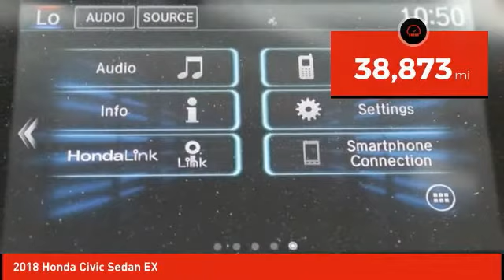2018 Honda Civic Sedan Schlossmann Honda City Inventory 10811A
2018 Honda Civic Sedan EX

3450 South 108th St.

2018 Honda Civic EX Local Trade, Bluetooth, Rear Back Up Camera, Odor Free Clean Interior, Remote Start, Purchased Here Serviced Here, One Owner, Front Heated Seats, Android Auto, Apple CarPlay. CARFAX One-Owner. Clean CARFAX.brbrCertified. Honda Combined Details:brbr* Limited Warranty: 12 Month/12,000 Mile (whichever comes first) after new car warranty expires or from certified purchase date (for HondaTrue Certified program), 60 Month/86,000 Mile (whichever comes first) from original in-service date, if purchased within new vehicle limited warranty period (for HondaTrue Certified+ program)br* Powertrain Limited Warranty: 84 Month/100,000 Mile (whichever comes first) from original in-service datebr* Vehicle Historybr* Roadside Assistancebr* 182 Point Inspectionbr* Warranty Deductible: $0br* Roadside Assistance for the duration of the Certified Pre-Owned Limited Warranty. Up to two complimentary oil changes within the first year of ownership. SiriusXM 90-Day Trial (for HondaTrue Certified+ program), Vehicles purchased within New Vehicle Limited Warranty period: extends New Vehicle Limited Warranty to 4 years*/48,000 miles*. Roadside Assistance for the duration of the Certified Pre-Owned Limited Warranty. Up to two complimentary oil changes within the first year of ownership. SiriusXM 90-Day Trial (for HondaTrue Certified program)br* Transferable WarrantybrbrbrPriced below KBB Fair Purchase Price!brbr31/40 City/Highway MPGbrbrAwards:br* 2018 KBB.com Brand Image Awards * 2018 KBB.com 10 Most Awarded BrandsbrKelley Blue Book Brand Image Awards are based on the Brand Watch(tm) study from Kelley Blue Book Market Intelligence. Award calculated among non-luxury shoppers. Kelley Blue Book is a registered trademark of Kelley Blue Book Co., Inc.brAn Award-Winning, dealership you can trust! Winner's of American Honda's prestigious Presidents Award for 2016, 2017, 2018 &amp; 2019, Honda Masters Circle award &amp; the Council of Parts &amp; Service Professionals award for 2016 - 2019.brWe have Spanish speaking staff in all departments, Se habla espanol. Serving Bayside, Beaver Dam, Beloit, Belvidere, Brodhead, Brookfield, Brown Deer, Burlington, Cedarburg, Columbus, Crystal Lake, Cudahy, Delafield, Delavan, East Dubuque, Edgerton, Elkhorn, Evansville, Fitchburg, Fort Atkinson, Fox Lake, Fox P